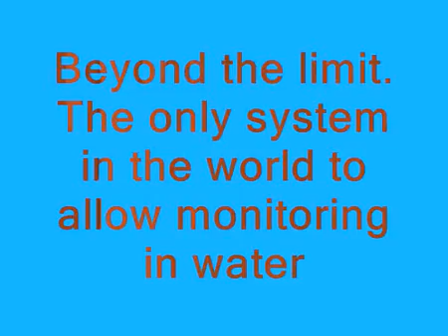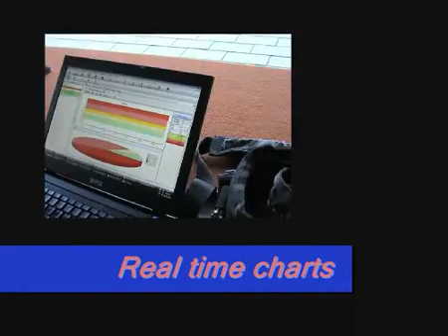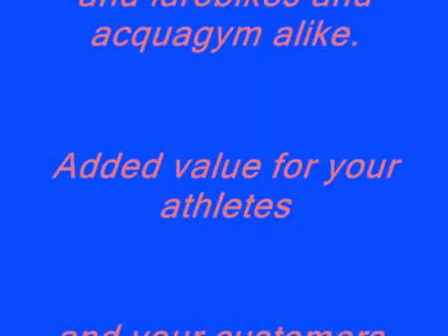Система телеметрии Cердечного Ритма для пловцов HOSAND GT.A Aqua.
Система телеметрии ЧСС (Частоты сердечных сокращений) или Сердечного Ритма для пловцов HOSAND GT.A Aqua.
Единственная система, которая применима для водных и других, личных и командных видов спорта, для фитнеса и реабилитации.
• Эффективно работает на удалении до 200 м от антены передатчика H o s a n d G T (до 150 м в открытой воде).
• Контроль до 32 атлетов (пациентов) в группе, в режиме реального времени.
• Показания ЧCC для групп в различных стилях: приборная панель в графическом и линейном видах.
• ЧСС для любого выбранного атлета, без потери охвата всей группы, со статистикой, в режиме реального времени.
•Маркировка графиков, с помощью набора флажков в реальном времени, может помочь Вам разбивать на этапы информацию, на созданном графике события, для лучшего пост-анализа.
• Оперативная статистика для каждого Вашего атлета или пациента.
• Генератор комментариев, печать в PDF или на бумаге, с трассерами ЧСС, полной статистикой происходящих событий. Для любого Вашего посетителя.

Система предназначена для спортивных, фитнес-тренеров, врачей реабилитационных кабинетов, увеличивая их возможности в организации тренировок, занятий фитнесом, гидрокинезотерапией.
От физологических тестов до вариабельности ЧСС и продвинутых функций телеметрии, всех в одном инструменте -  позволяет сделать процесс тренировок, занятий - наиболее безопасным, менее травматичным и эффективным.

Телеметрия Hosand предназначена как для индивидуального тренировочного процесса, так и для тренировок в составе групп, команд.

После окончания сеанса телеметрии ЧСС во время тренировки, занятий производится эффективное измерение рабочей нагрузки, метаболической зоны и в конечном счете, перегрузки для каждого атлета, максимально увеличивая эффективность любого вида обучения, тренировок, программ реабилитации, комбинируя однородность, индивидуализацию и специфику.